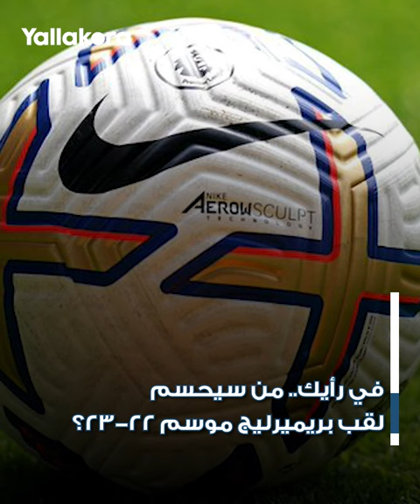يبدو أن جوارديولا غير سعيد.. شاهد كيف رد على الصحفي وماذا قال عن صراع لقب بريميرليج؟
تحدث بيب جوارديولا مدرب مانشستر سيتي عن وضعية الفريق الإنجليزي خلال صراعه نحو لقب بريميرليج